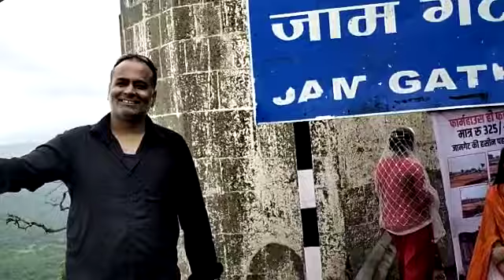5 January 2023